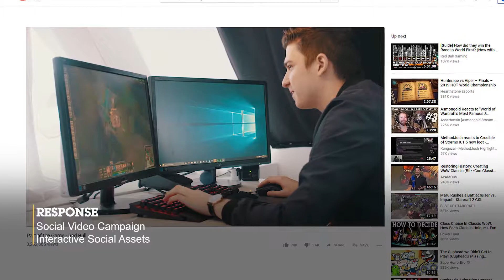Red Bull Case Study (Made By Maverick)